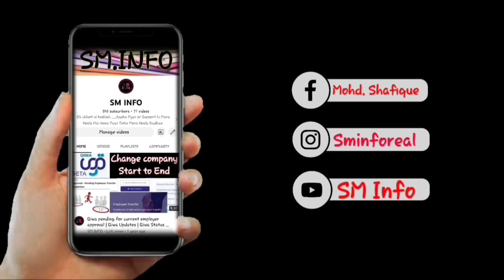New traffic rule | Muroor | Car insurance penalty | Najm | Saudi traffic rules